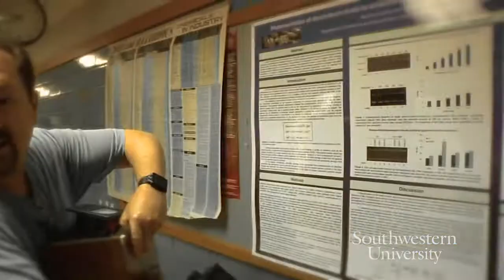Southwestern University Garage Sale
On June 28, 2014 the community was invited to purchase a piece of Southwestern science history at the Scientiques Sale. Items from the Fondren-Jones Science Center were for sale in preparation for its upcoming renovation.